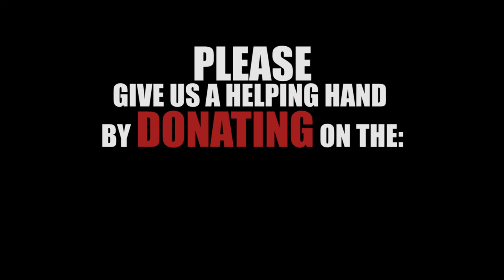Bargehouse fundraising video